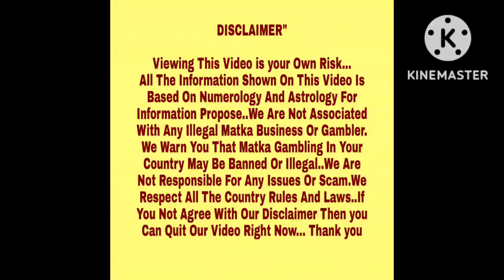◆Diamond | Saraswati | Kalyan Express◆17/11/2022 Thursday Kalyan Special Free Chart Paper◆